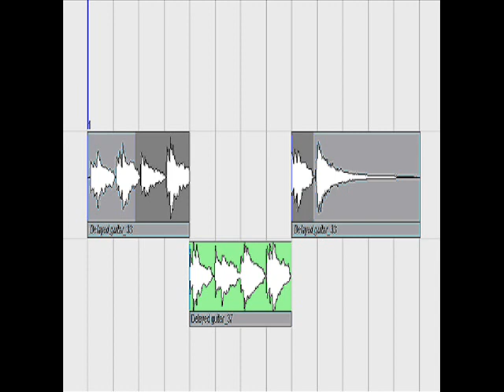Track 6 - Audio transition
Thanks to Jordan Devo for his support in the studio and to George Ward for his photography put towards each track cover.